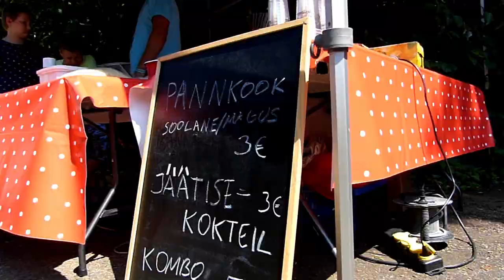Ekstreemspordi võistluspäev "FlyHigh 3.0" 20.06.2021 @Viljandi Avatud Noortetuba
20. juunil 2021.aastal toimus Viljandi Avatud Noortetoa siseskatepargis noorte ekstreemsportlaste ja Viljandi Avatud Noortetoa poolt korraldatav üle-eestiline ekstreemspordi võistluspäev "Fly High 3.0".

Võistlusel võtsid mõõtu noored trikitõukeratturid; BMX rattasõitjad ning rulatajaid nii Viljandist, Tallinnast, Elvast, Valgast ja Võrust.
Rulatajad olid sel aastal toimunud võistluspäevadel kaasa haaratud esimest korda.

Võistluspäev toimub kolmandat korda ning selle eesmärgiks on anda noortele ekstreemsportlastele võimalus enda oskusi demonstreerida, näidata treeningutel õpitut, kohtuda teiste noortega erinevatest linnadest ning veeta üks mõnus ja sportlik päev.

Noortele suunatud ekstreemspordi sündmus on läbinud Viljandi Noortevolikogu projektikonkursi ja saanud toetuse. Projektikonkursi eesmärgiks on toetada ettevõtlike noorte ideesid.
Sündmust toetasid: Trikiratas.ee, , Vans, New Era, PuurataS OÜ, Värska Vesi AS, Jungent OÜ, Viljandi linn, Sakala Keskus, Viljandi Avatud Noortetuba.

Video autorid on Joosep Kaust ja Artur Arak.